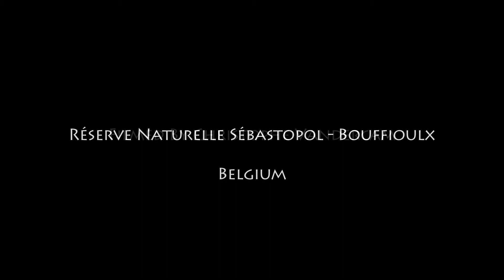Macro video à la Réserve Naturelle Sébastopol de Bouffioulx FULL HD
Pictures filmed this summer 2011 at the Natural Reservation of " Sebastopol " in Bouffioulx, 6200 Châtelet, Belgium.

Thanks to Benoit Detry for editing the video.

Images sont filmées durant l'été 2011 à la Réserve Naturelle de Sébastopol de Bouffioulx 6200, Châtelet en Belgique.

Montage réalisé par Benoit Detry.